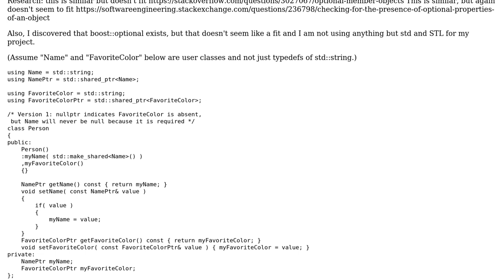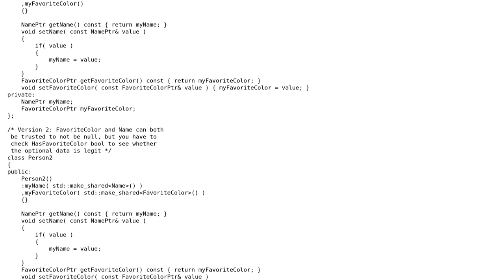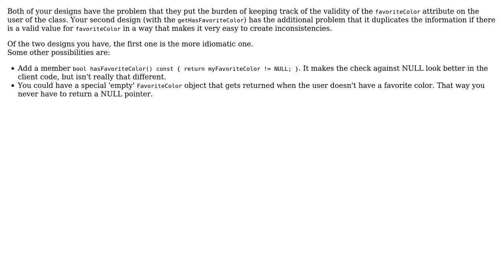Software Engineering: Optional Member Data (2 Solutions!!)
Software Engineering: Optional Member Data

With thanks & praise to God, and with thanks to the many people who have made this project possible! | Content (except music & images) licensed under CC BY-SA | Music | Images & others | With thanks to user Matthew James Briggs user codeninja.sj user Bart van Ingen Schenau and the Stack Exchange Network Trademarks are property of their respective owners. You are responsible for your own actions.